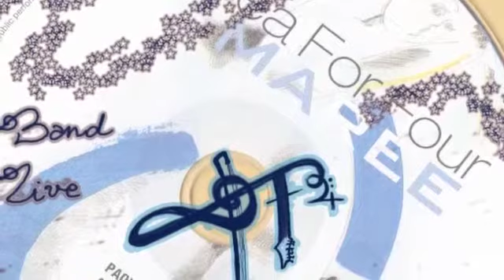IMPROVV ... su "Birdland"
MUSICARTE NEL PARCO 2011  ..interpretazione del famoso brano dei  Weather Report